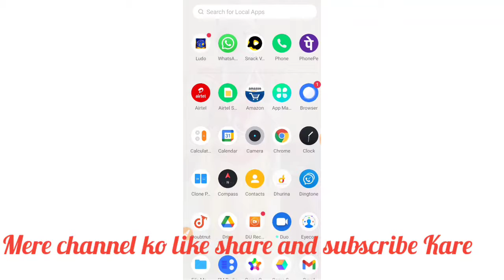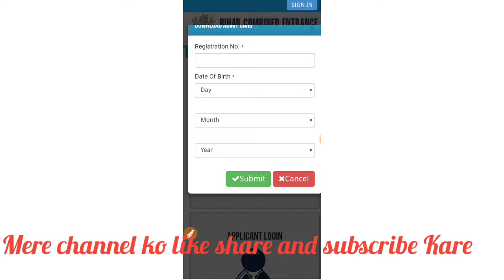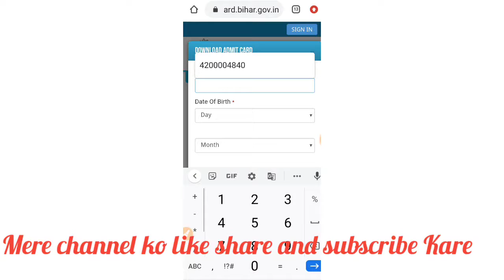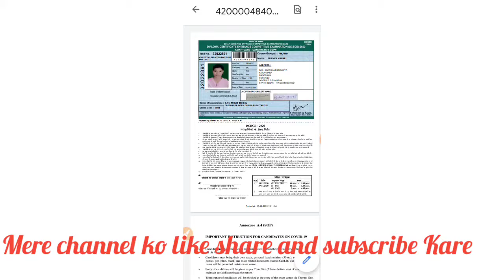pmandpmd_pe_ppekaadmidcarddownlodkaisekare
hello,
 friends
welcome back my YouTube channel